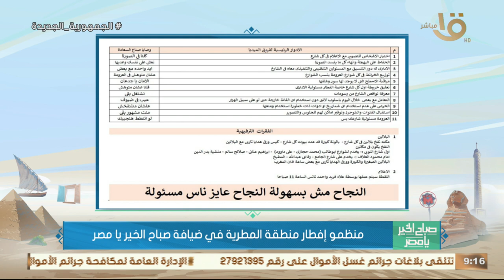صباح الخير يا مصر | جيرة وعشره وترابط لا ينتهي.. اعرف تفاصيل وكواليس أكبر مائدة إفطار جماعي في مصر